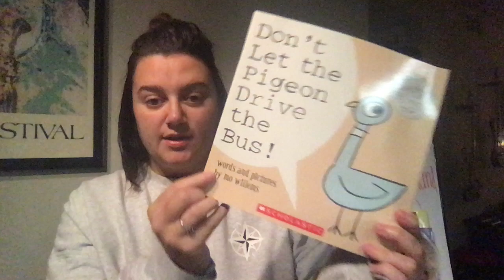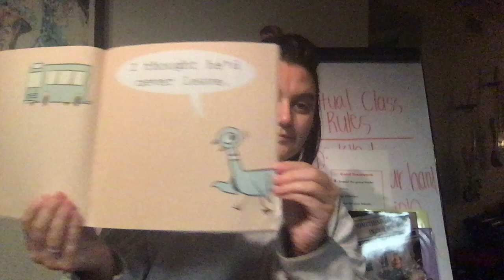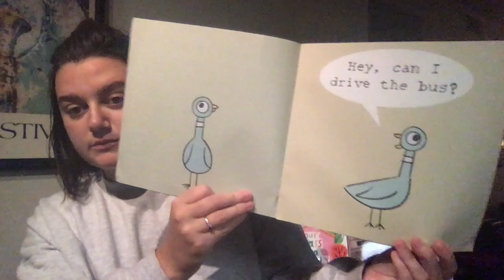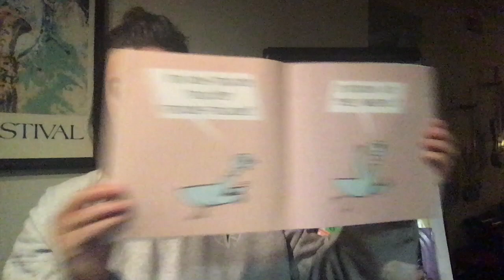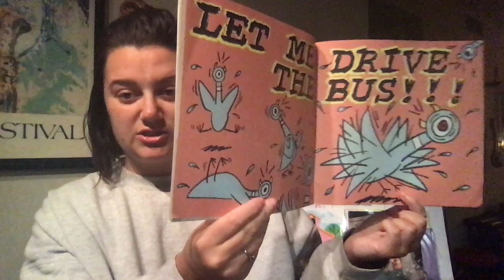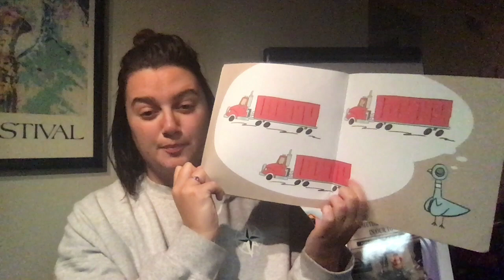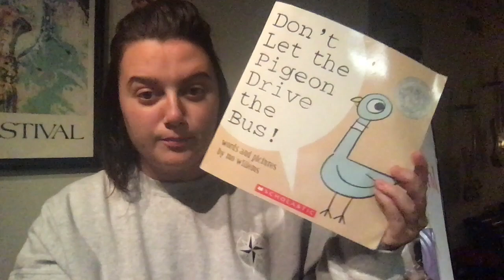Dont Let The Pigeon Drive The Bus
This video is about Dont Let The Pigeon Drive The Bus